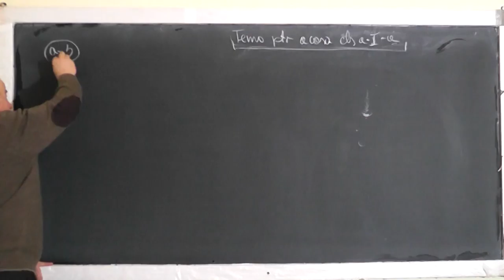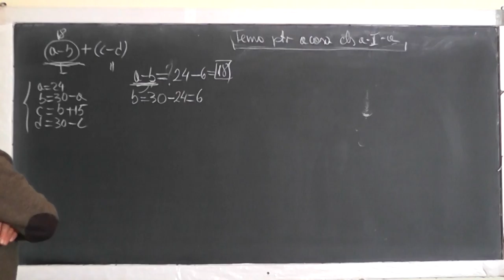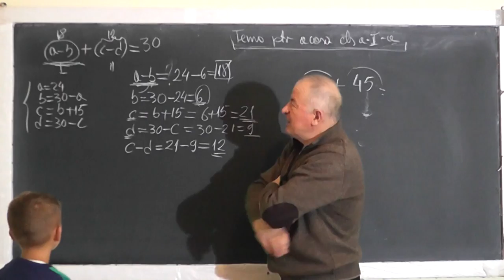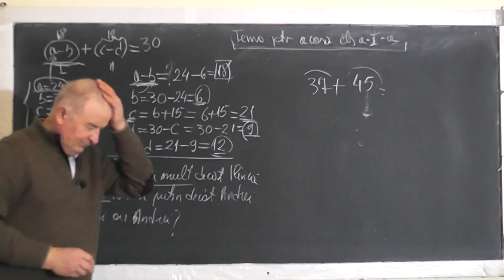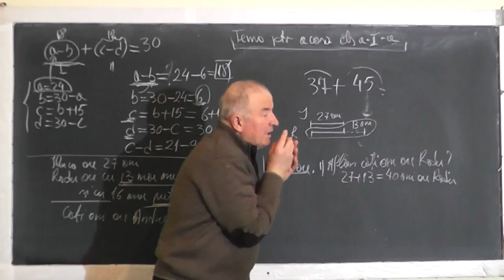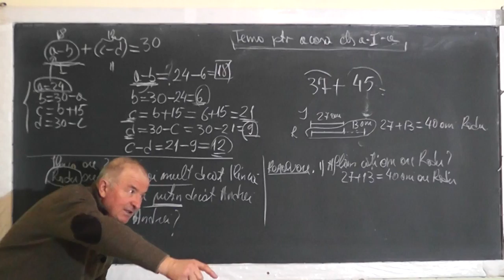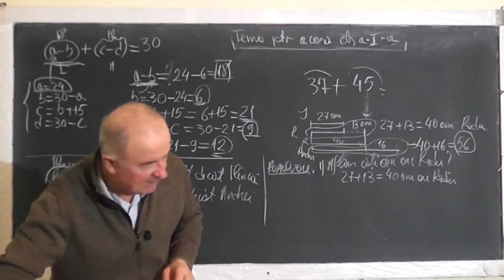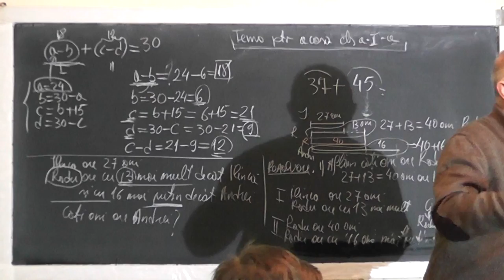Lectia 1360 - Probleme cu adunari si scaderi formulate in diverse moduri - Clasa 1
Aceste lectii sunt SUSTINUTE de VOI si daca va sunt utile, as aprecia un Like, Share, Comment - In aceasta lectie de matematica pe care o puteti vedea in direct si pe rezolvam o serie de probleme de aritmetica impreuna cu Mario, clasa I. Daca lectia va este utila, as aprecia un Share, Like, Comment